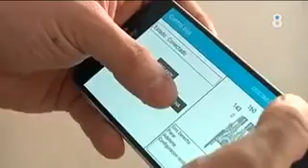Cadira exploradora de baix cost per a infants amb pluridiscapacitat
Reportatge de 8tv sobre el llançament de la Cadira Exploradora Intel·ligent creada per l'equip de Baix Cost de Nexe Fundació i Fran Segovia, pare d'infant amb pluridiscapacitat.